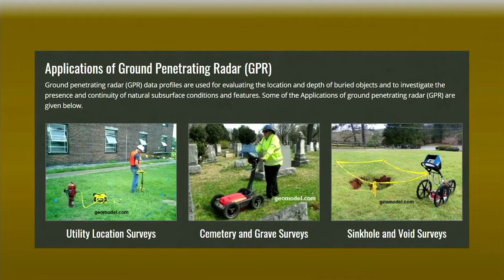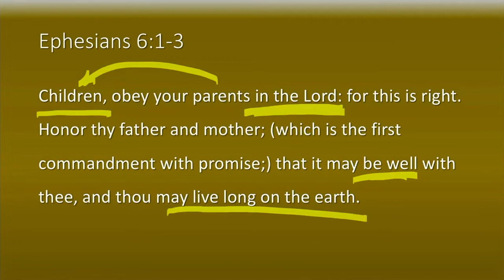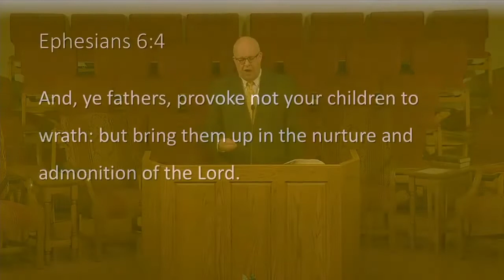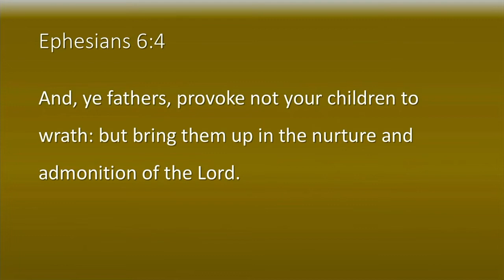Pastor Gordon Dickson: "Spirit-Filled Parents and Children" - Ephesians 6:1-4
Recording of Pastor Gordon Dickson preaching the Sunday morning message on August 1, 2021 at Calvary Baptist Church in Findlay, Ohio.

Title: "Spirit-Filled Parents and Children"